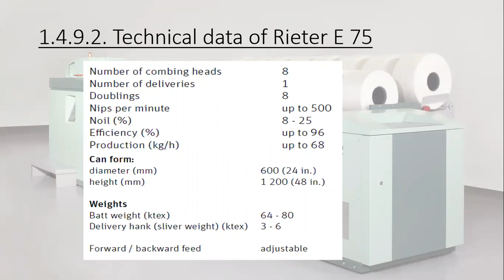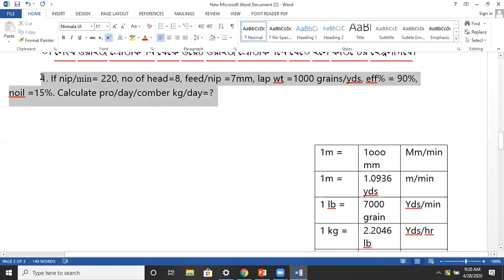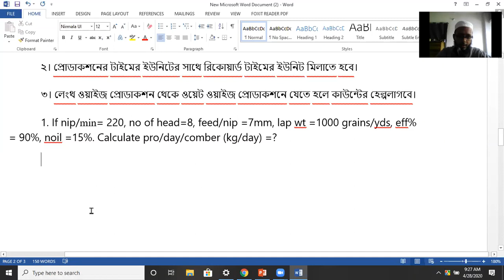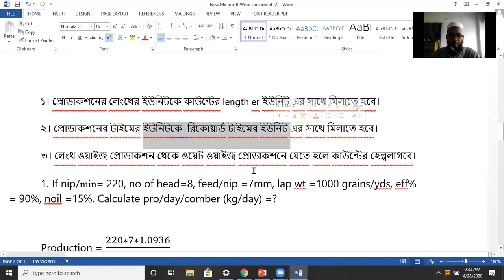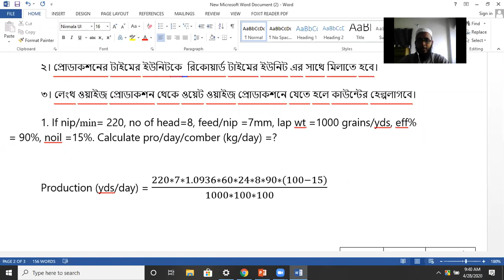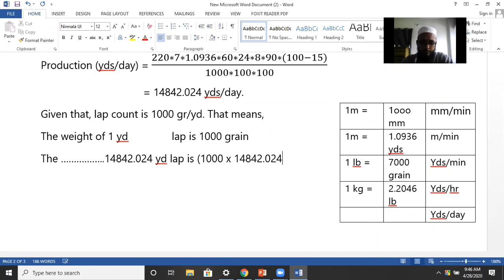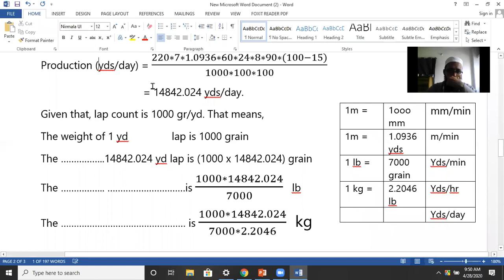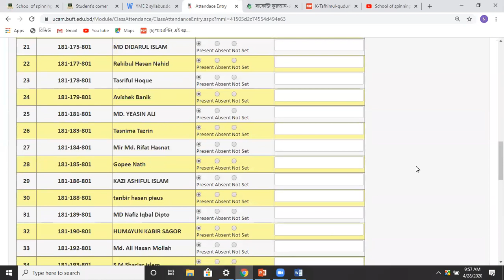Online lecture 6 - 28.04.2020